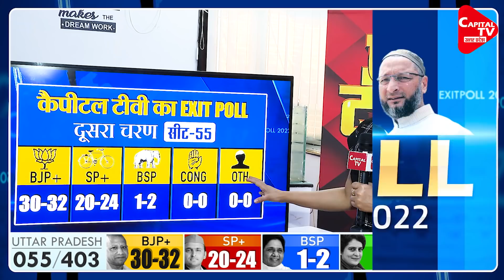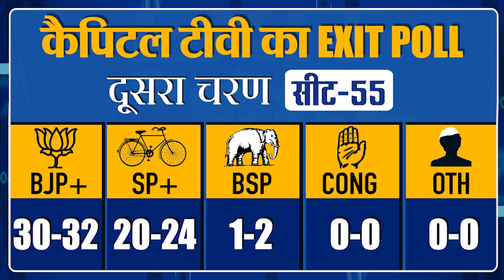Muslim Voters Will Make BJP Win In Second Phase Of UP Election 2022 | Capital TV Uttar Pradesh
Phase Wise Analysis of  UP Elections 2022 was held in five states, namely, Uttar Pradesh, Uttarakhand, Manipur, Punjab, and Goa, this year, starting February 7. The last state to go to the polls in Uttar Pradesh, where the seventh and final phase of the 2022 Assembly elections was held on March 7.